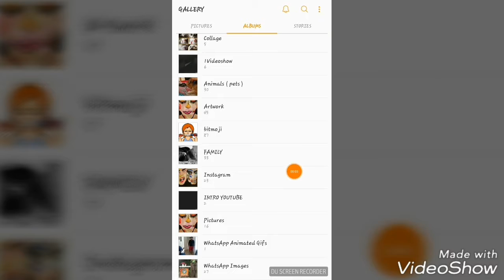USE MUSIC TO CHEER YOURSELF UP ... KARAOKE GIRLS !